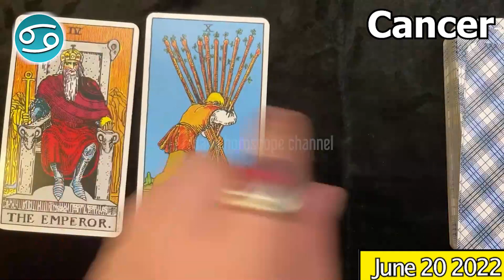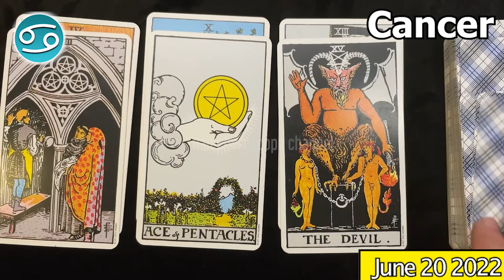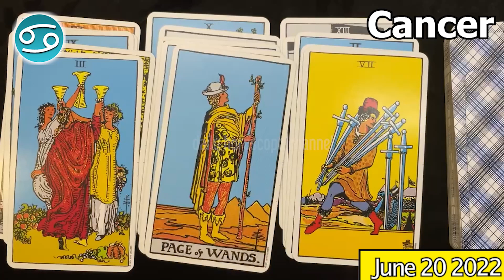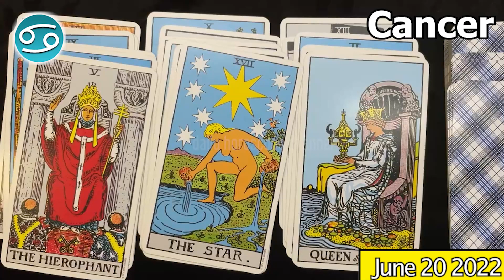you will thank heaven for this day 🤑🤑 CANCER daily love horoscope June 20 2022 🌞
Cancer Horoscope  June 20, 2022
Cancer today horoscope
Cancer Today Horoscope June 20, 2022
Daily horoscope Cancer 20 June 2022